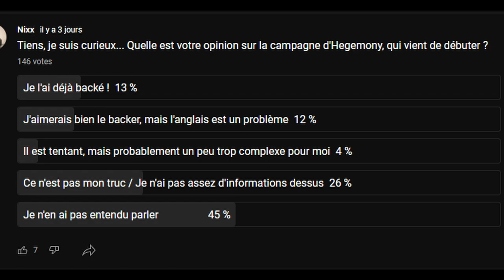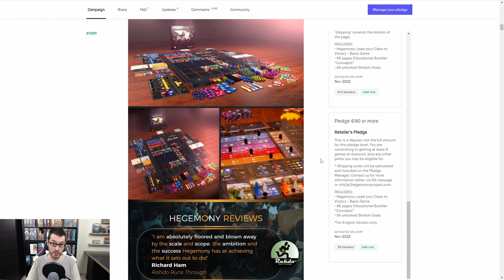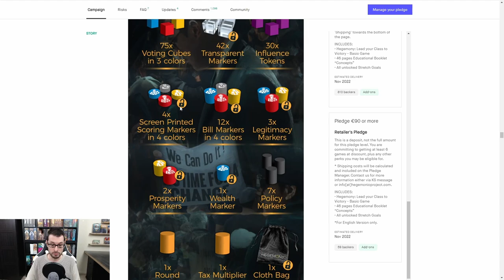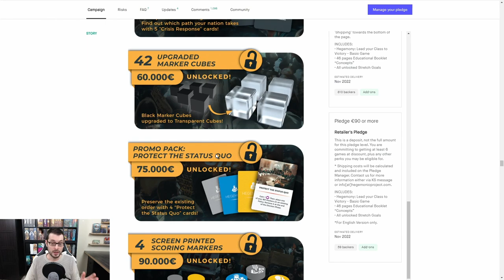POURQUOI J’AI BACKÉ... HEGEMONY [Preview FR]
Notez mon inaptitude chronique à prononcer "fisc". Insupportable.

0:00 Le sondage / Présentation du concept
01:20 Présentation du jeu
10:02 Explication d'un tour de jeu
14:34 Pas si compliqué, pas si métrique.
16:31 Un jeu plein d'intéractions
18:37 Pourquoi j'ai backé Hegemony ?
20:53 Réaction à vos commentaires (thème, prix...)
28:00 La DA
29:21 Conclusion